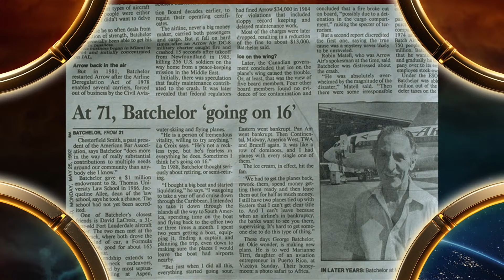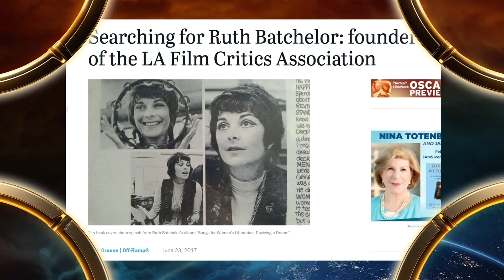Doug Batchelor’s Testimony | “The Richest Cavemen”